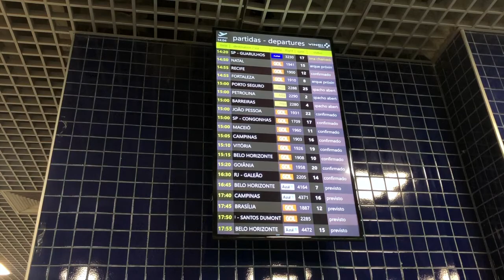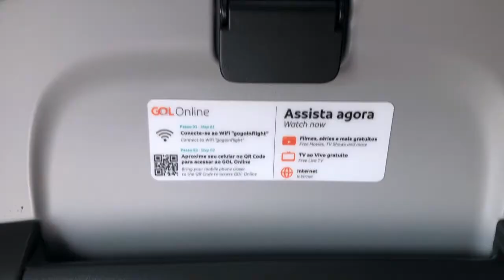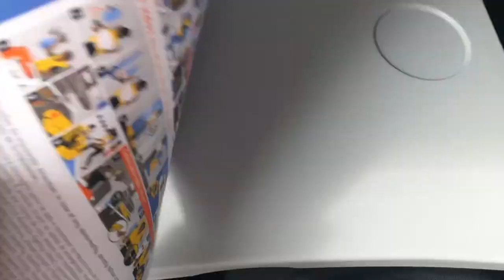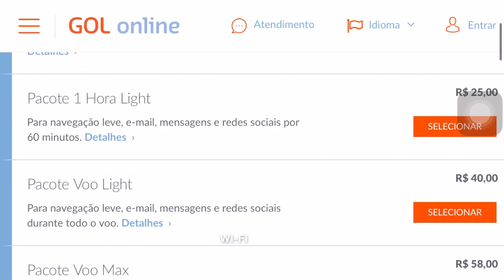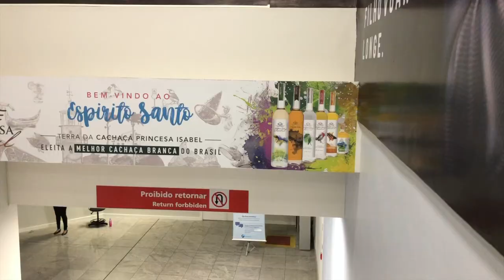TRIP REPORT | Gol Linhas Aéreas - Boeing 737-800 - Salvador (SSA) to Vitória (VIX) | Economy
🇺🇸 - Hey guys,

Another trip report on the channel, today we will fly with Gol Airlines from Salvador (SSA) to Vitória (VIX). Have you traveled with Gol on this route before?

🇧🇷 - Olá pessoal,

Mais um Trip Report no canal, vamos voar com a Gol de Salvador (SSA) para Vitória (VIX) no Boeing 737-800. Você já fez essa rota com a Gol? Conta pra gente nos comentários como foi a sua experiência!

AIRLINE: GOL LINHAS AÉREAS INTELIGENTES
AIRCRAFT: BOEING 737-800
AIRCRAFT REGISTRATION: PR-GXB
FLIGHT/VOO: G3 1926
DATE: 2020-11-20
TARIFA/ AIRFARE: 11.000 MILHAS SMILES (GIG X SSA X VIX) + Taxas.

Follow BR Trip Report on Instagram and TikTok to catch up on all of my travels: @brtripreport